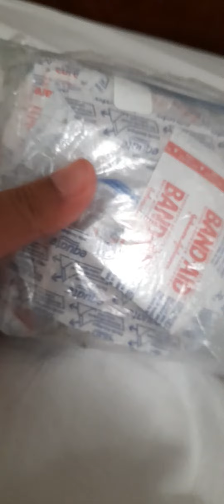Unboxing Travel Band Aid